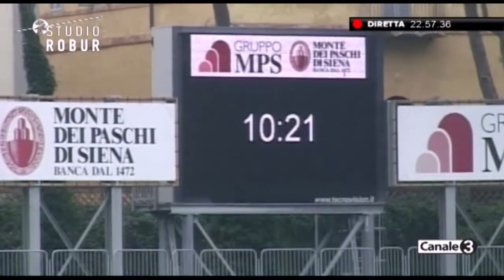Studio Robur - 23 settembre 2019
In diretta in studio con Giuseppe Ingrosso e Lapo Cinelli con ospiti  in studio il Presidente del Siena Club Fedelissimi e i tifosi Valerio Beltrami e Luciano Sardone